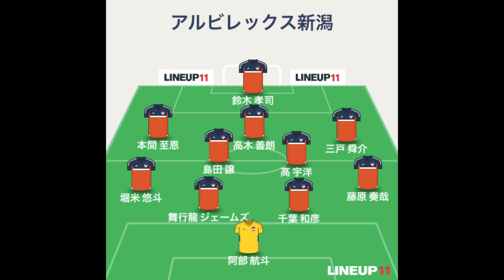【選手紹介風】2022シーズン J2開幕メンバー予想⑤ ヴァンフォーレ甲府 ・ アルビレックス新潟 ・ツエーゲン金沢 ・ ファジアーノ岡山 ・レノファ山口FC ver